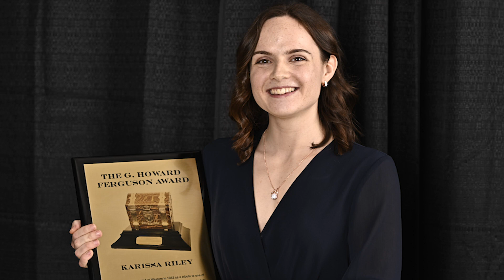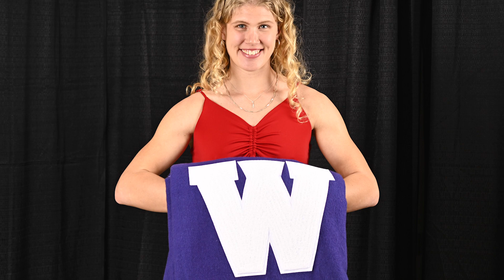Mustangs Season of Celebration: Karissa Riley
On this episode we continue our Mustangs Season of Celebration by checking in with our major award winners. Karissa Riley of our Women's Rowing team has had one of the most successful seasons in recent memory and captured four different awards at the Mustangs Awards Celebration (Women's Rowing MVP, G. Howard Ferguson Award, Purple Blanket & F.W.P. Jones Trophy).

The humble leader of the Women's Rowing program talks about her journey as a Mustang and what it meant to finish her career with this kind of recognition.